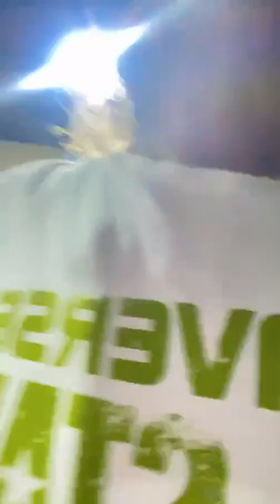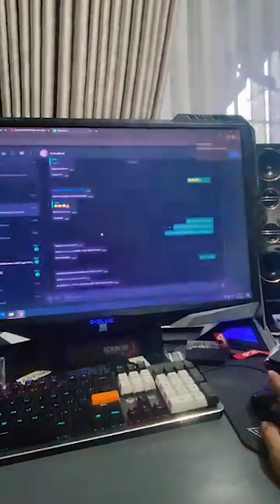TERBARU!! FIDA NYIAPIN LAGU BUAT RAMADHAN ♥️